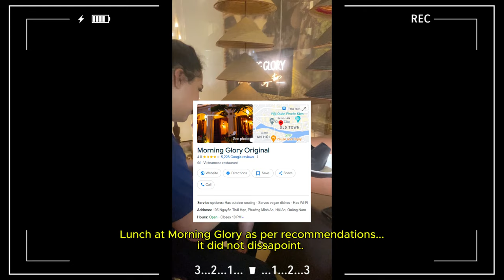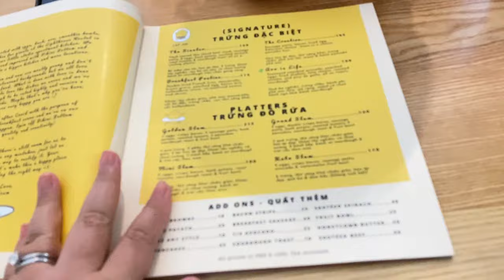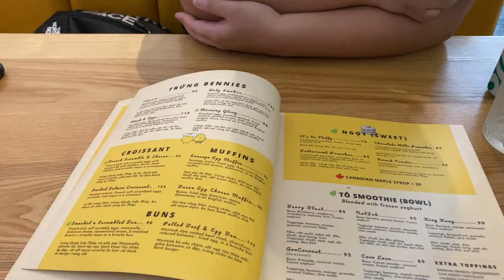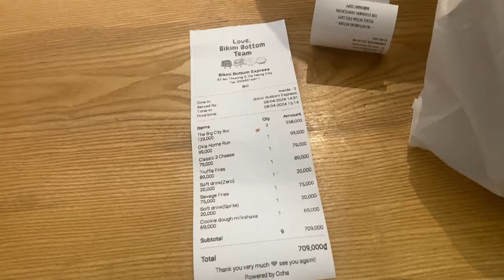POV: ‘Samoan and Tongan family exploring Vietnam' vlog